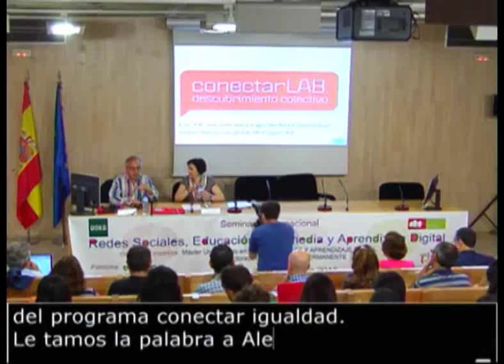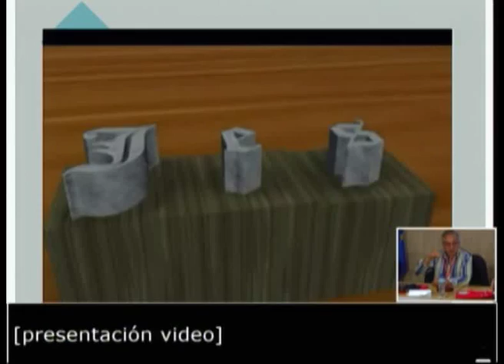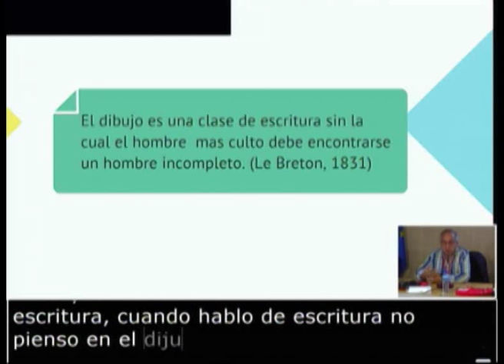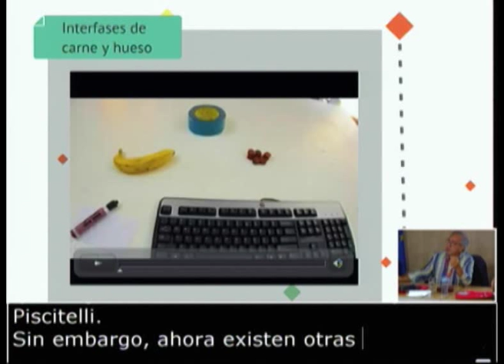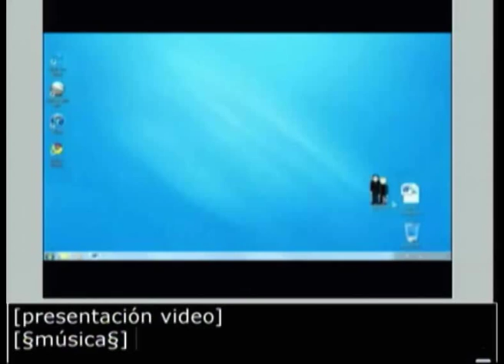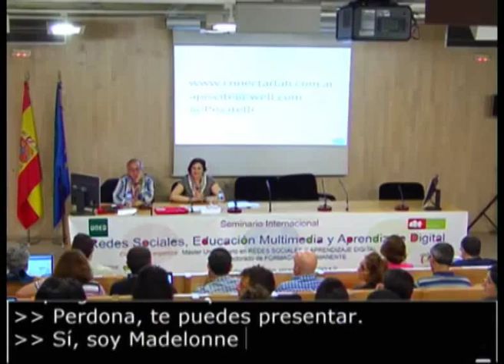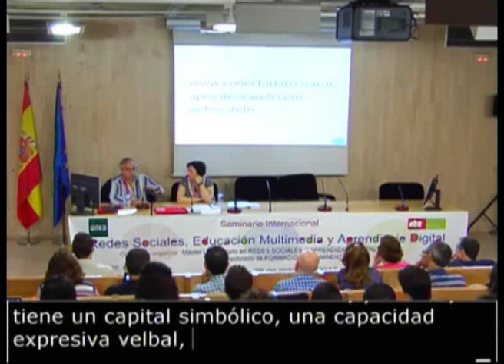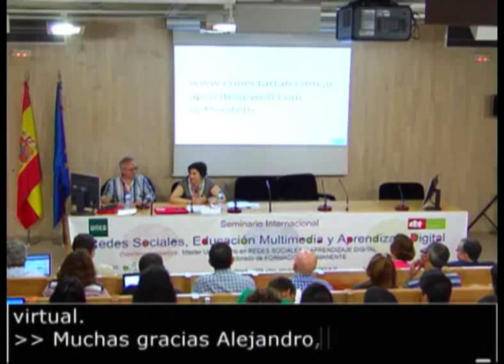Conferencia: Gutenberg un geek del siglo XV. Alejandro Piscitelli. Argentina.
Conferencia: "Gutenberg un geek del siglo XV. Aprender/emprender en la era de lo abierto y la hiperconectividad".  Alejandro Piscitelli. Universidad  de Buenos Aires. Argentina.

29 de mayo de 2012
Vicerrectorado  de Formación  Permanente
UNED
CSEV (Centro Superior para la Enseñanza Virtual)